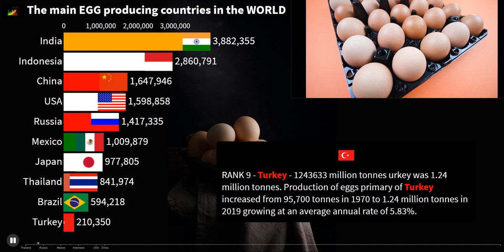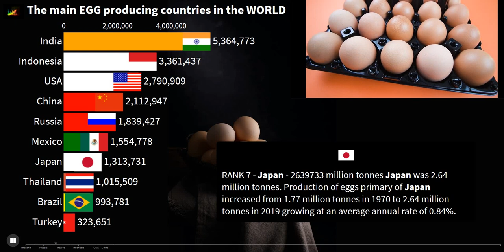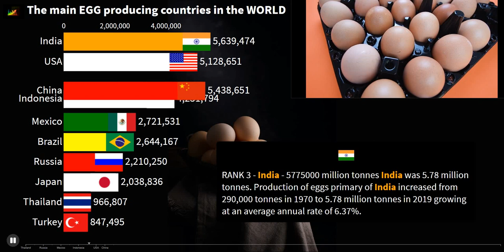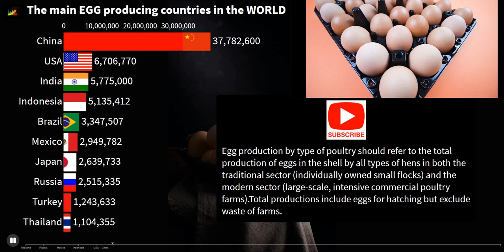Top 10 egg producing countries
Egg production by type of poultry should refer to the total production of eggs in the shell by all types of hens in both the traditional sector (individually owned small flocks) and the modern sector (large-scale, intensive commercial poultry farms).Total productions include eggs for hatching but exclude waste of farms.

RANK 1 - China - 37782600 million tonnes China is the top country by production of eggs primary in the world. As of 2019, production of eggs primary in China was 37.8 million tonnes that accounts for 42.88% of the world's production of eggs primary. The top 5 countries (others are the United States of America, India, Indonesia, and Brazil) account for 66.67% of it. The world's total production of eggs primary was estimated at 88.1 million tonnes in 2019.
RANK 2 - USA - 6706770 million tonnes United States of America was 6.71 million tonnes. Production of eggs primary of United States of America increased from 4.05 million tonnes in 1970 to 6.71 million tonnes in 2019 growing at an average annual rate of 1.05%.
RANK 3 - India - 5775000 million tonnes India was 5.78 million tonnes. Production of eggs primary of India increased from 290,000 tonnes in 1970 to 5.78 million tonnes in 2019 growing at an average annual rate of 6.37%.

🍳Top 🥚 Egg Poachers

COMENTE abaixo quais os tópicos que você gostaria que eu executasse análise de dados para 👇